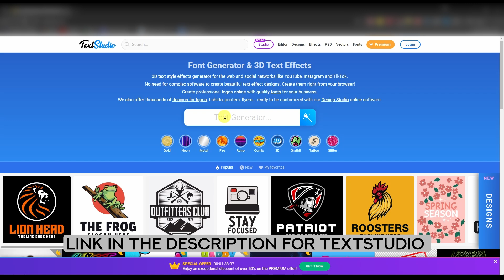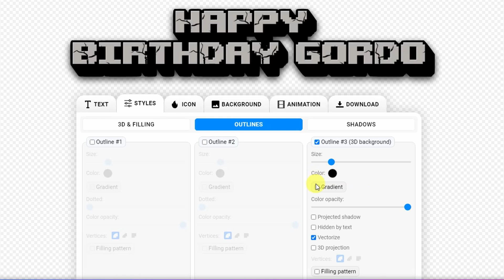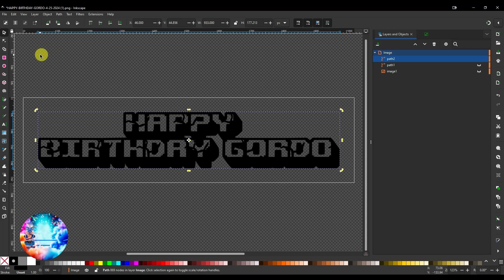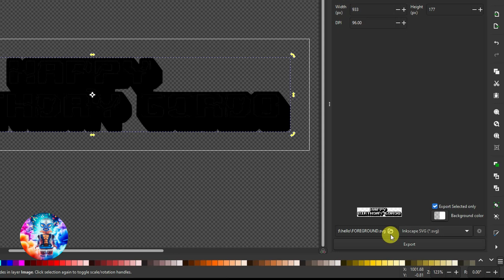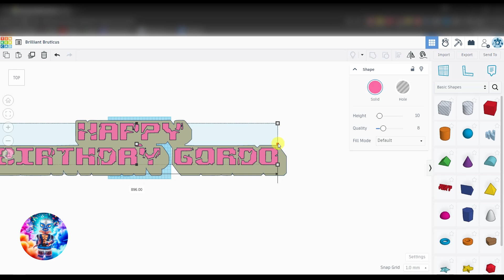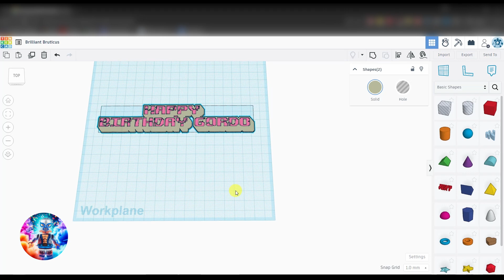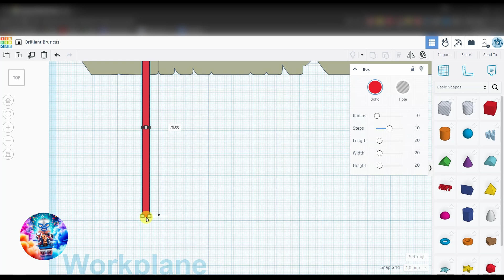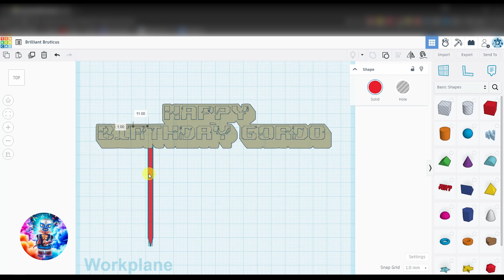Create your own 3D printed cake topper with free software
🎂 Create Your Own 3D Printed Cake Topper! 🎉

Are you ready to add a personalized touch to your celebrations? In this step-by-step tutorial, we’ll dive into the exciting world of 3D printing and design. 🚀

🔹 Learn the Basics: Discover the fundamentals of 3D modeling using free software. We’ll explore Inkscape for vector design and Tinkercad for 3D modeling. These user-friendly tools allow you to unleash your creativity without breaking the bank.

🔹 Design Your Topper: Whether it’s a birthday, wedding, or special occasion, your cake deserves a unique topper. Follow along as we craft custom designs, from elegant monograms to whimsical shapes.

🔹 Printing Magic: Dive into the fascinating process of 3D printing. We’ll cover everything from choosing the right filament to adjusting settings for flawless results.

🔹 Showcase Your Creation: Share your masterpiece with friends, family, and fellow cake enthusiasts! Tag us on social media using 3DCakeTopperMagic.

Get ready to impress with your one-of-a-kind cake topper! 🎨🔥

Remember, creativity knows no bounds, especially when it comes to cake decorations! Happy printing! 🙌🎉

Timecodes
0:00 - Intro
0:38 - Text Studio - Custom text
3:26 - Inkscape - Convert your image to svg
8:03 - Tinkercad - Extrude your vector file
17:05 - Result and Reveal
17:22 - Outro